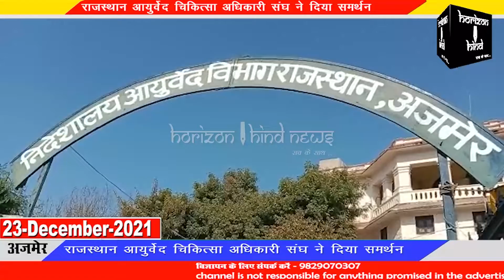संविदा आयुर्वेद चिकित्सकों के धरने का दसवां दिन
राजस्थान आयुर्वेद चिकित्सा अधिकारी संघ ने दिया समर्थन

पिछले 10 दिन से भीषण सर्दी में आयुर्वेद निदेशालय के बाहर धरने पर बैठे विभिन्न जिलों के संविदा आयुर्वेद चिकित्सकों के समर्थन में गुरुवार को राजस्थान आयुर्वेद चिकित्सक संघ और राजस्थान आयुर्वेद चिकित्सा अधिकारी संघ ने भी धरना स्थल पर शामिल होकर संविदा आयुर्वेद चिकित्सकों को अपना समर्थन देते हुए उन्हें नियमित नहीं किए जाने पर आंदोलन में शामिल होने की चेतावनी दी है।

राजस्थान आयुर्वेद चिकित्सा अधिकारी संघ के प्रदेश अध्यक्ष डॉ मस्तराम महंत ने बताया कि भीषण सर्दी में अपने को नियमित किए जाने की मांग को लेकर आयुर्वेद निदेशालय के बाहर बैठे संविदा आयुर्वेद चिकित्सकों के बारे में आयुर्वेद प्रशासन संवेदनशीलता नहीं अपना रहा। जिसे लेकर आज प्रदेश के चिकित्सकों ने उन्हें अपना समर्थन देते हुए 51सौ रुपये की सहयोग राशि भी भेंट की है। साथ ही मुख्यमंत्री और आयुर्वेद मंत्री को जल्द से जल्द मांगों को पूरा करने के लिए चेताया है यदि मांगें पूरी नहीं हुई तो राजस्थान आयुर्वेद चिकित्सक संघ और राजस्थान आयुर्वेद चिकित्सा अधिकारी संघ भी इनके समर्थन में आंदोलन की रणनीति पर विचार करेगा।

वहीं राजस्थान आयुर्वेद चिकित्सक संघ के महासचिव रंगनाथ शर्मा ने बताया कि संविदाकर्मियों ने ग्रामीण आयुर्वेद चिकित्सक केडर को शीघ्र मर्ज कर पदोन्नति करते हुए सीधी भर्ती की गुहार लगाई है तथा अपनी पांच सूत्रीय मांगें मनवाने के लिए गांधीवादी तरीके से प्रदर्शन कर रहे हैं।
आयुर्वेद मंत्री और मुख्यमंत्री चाहे तो इस समस्या का हल जल्द निकल सकता है। जिसमें सरकार का एक रुपया भी खर्च नहीं होगा। ग्रामीण कैडर को मर्ज कर पदोन्नति दी जाए, जिससे  निचले कैडर में पद खाली होंगे जहां इन संविदा आयुर्वेद चिकित्सकों को नियमित कर किया जा सकता है।
इस प्रक्रिया से खाली होने वाले पदों पर नए पद भी सृजित किए जा सकते हैं।